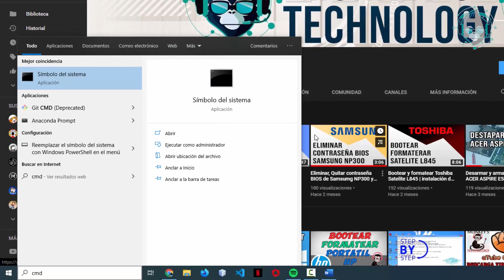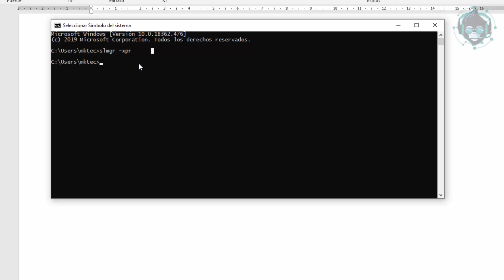Ver fecha de expiración de windows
COMANDO:
slmgr -xpr

Monkeyelgrande
Monkey el grande